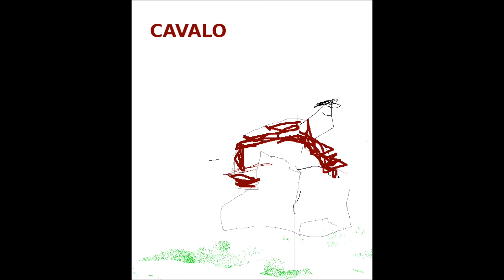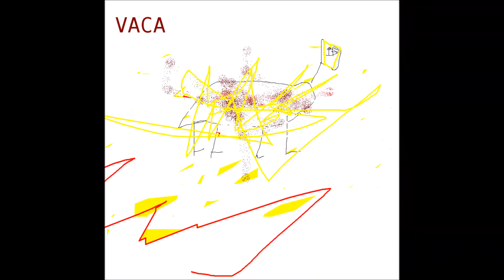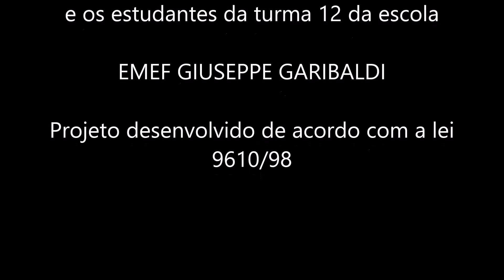Alfabeto dos Animais - Turma 12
Projeto desenvolvido com as crianças em fase de alfabetização da EMEF Giuseppe Garibaldi.